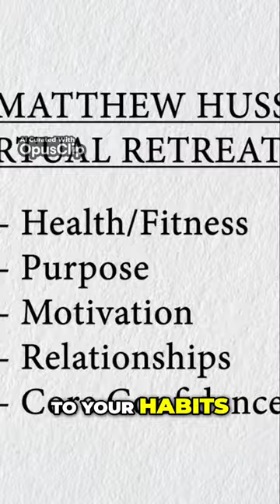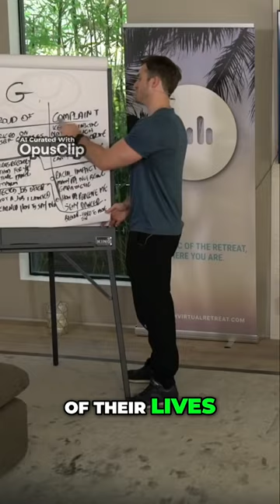Transform Your Love Life